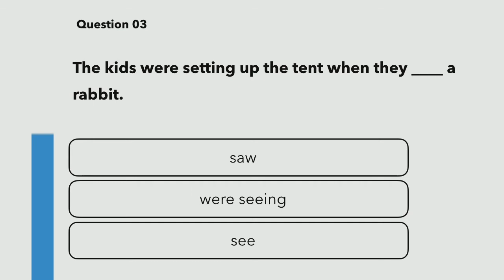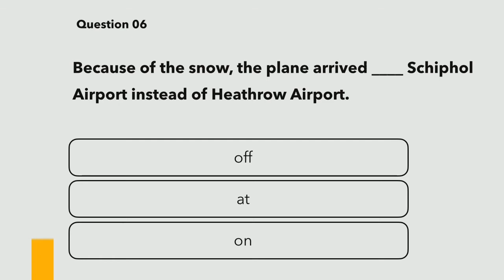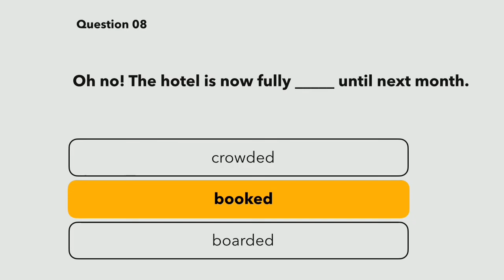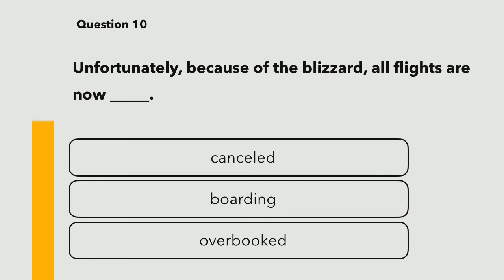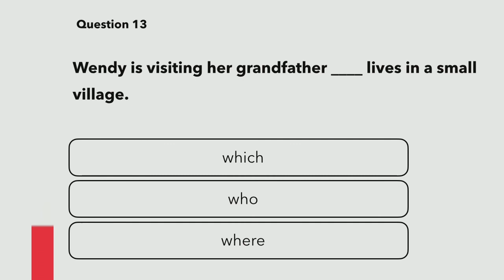A2 English Grammar Quiz: Can You Pass the Test?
Test your basic knowledge of English grammar with this timed quiz! With 15 questions to answer, each sentence will contain a blank where you'll need to choose the appropriate word or words to fill it in. Perfect for beginners or pre-intermediate learners, this quiz provides simple questions to help you improve your grammar skills. Each question is timed for 10 seconds, so be sure to read carefully and answer correctly before time runs out.
Good luck 🍀

💛 Show some love with SUPER THANKS for English Prep Academy 💛

🌻 About English Prep Academy
Hey English learners! Are you ready to take your language skills to the next level? Well, you're in luck because my channel is here to help you do just that! I create fun and interactive quizzes that will test your understanding of grammar, vocabulary, phrasal verbs and more.
Trust me, with regular practice, you will make a huge difference in your language abilities.

Master English Effortlessly with these Proven Tips 📚💬
1️⃣ Limit your resources, have fun while learning 🎉
2️⃣ Small steps, big progress 💪
3️⃣ Focus on the FOUR skills: Speaking 🗣️, Listening 🎧, Reading 📖, Writing 📝
4️⃣ Watch, Listen, & Read daily for language exposure 📹🎶📖
5️⃣ Don't be afraid to make mistakes, they lead to growth 💡